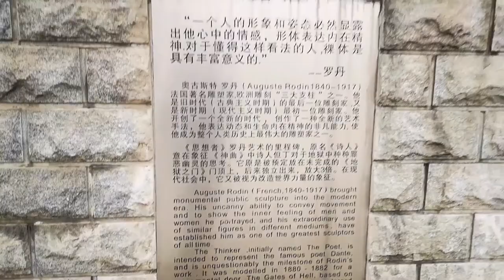Take a Walk in SWUFE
Meet the falling leaves, the still lake, the young thinkers,and the nature.